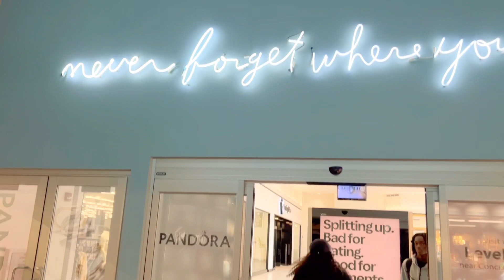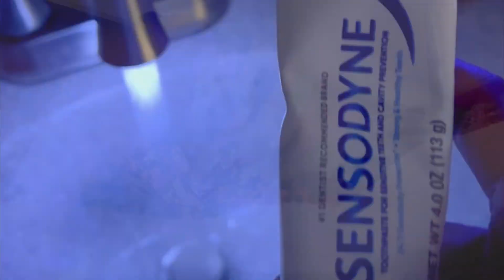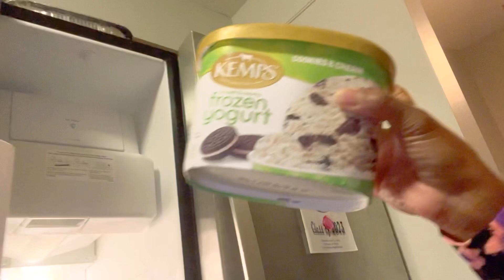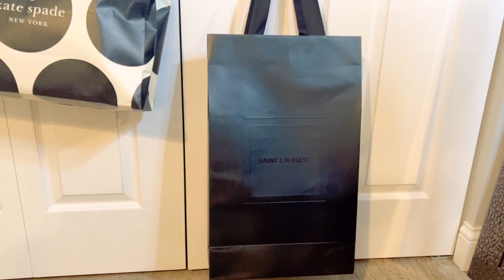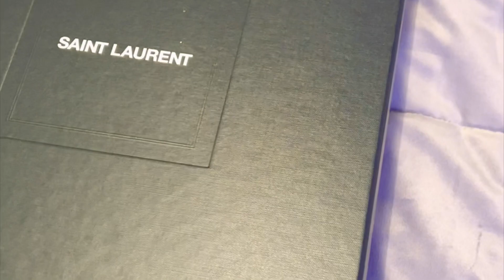VLOG | Day in the Life on a Friday🩷 Shop w/ sissy GirlTime = @Burberry / YSL + Eating Ramsn & 🏐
Products used:

1. ​⁠@LauraMercierCosmetics (Translucent Honey Setting Powder)

2. ​⁠@katespadenewyork

3. ​⁠@YSLBeautyOfficial

4. ​⁠@bathandbodyworks (Sleep Aromatherapy)

5. ​⁠@degree deodorant

6. ​⁠@SensodyneUS toothpaste

7. ​⁠@nike

8. @Kemps frozen yogurt

9. @Sosodelicious coco whip